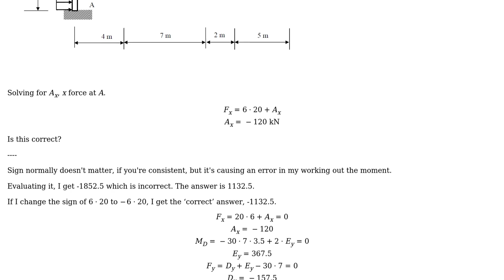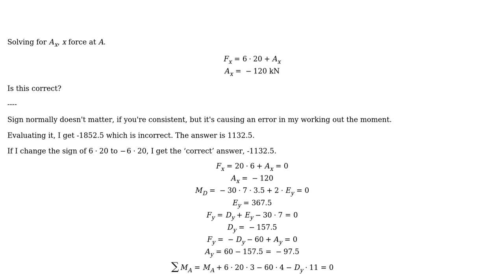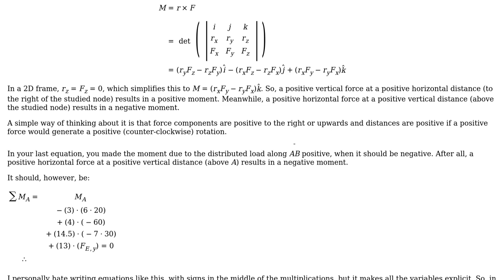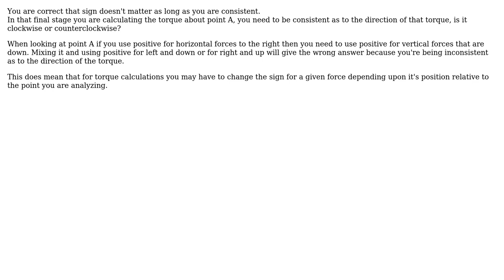Engineering: Is a force to the right positive? (2 Solutions!!)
Engineering: Is a force to the right positive?

With thanks & praise to God, and with thanks to the many people who have made this project possible! | Content (except music & images) licensed under CC BY-SA | Music | Images & others | With thanks to user weeeeeee user Wasabi user Andrew and the Stack Exchange Network Trademarks are property of their respective owners. You are responsible for your own actions.